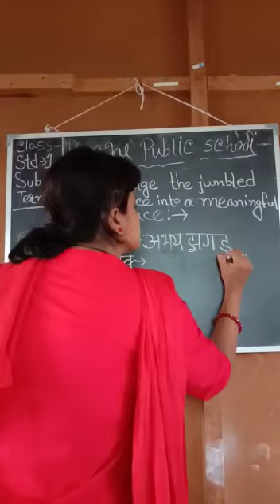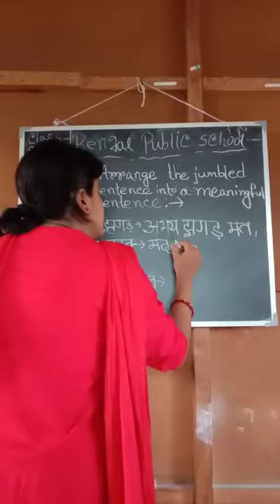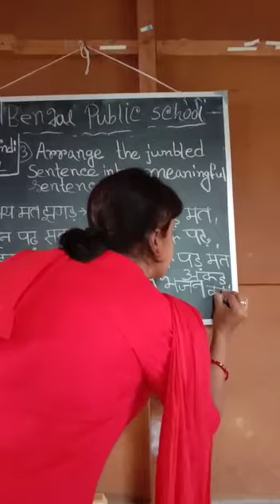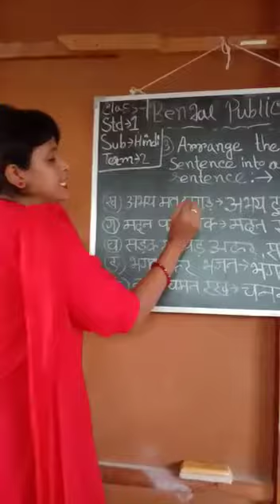Class:-STD-1, Sub-Hindi Term-2 (Day-3)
Arrange.